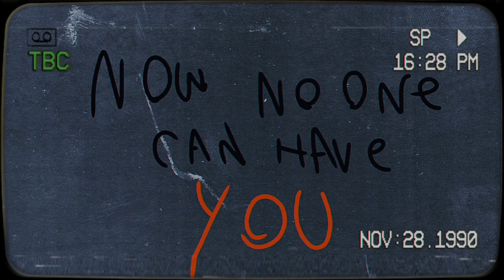daisy bell(MAJOR TRIGGER WARNING) | short animatic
just going to say here now no this is not offense or based on true events this is just a creepy animation I thought would be fun to work on so please don't jump to conclusions ^^

apps:
powerdirector
ibispaint x
and capcut